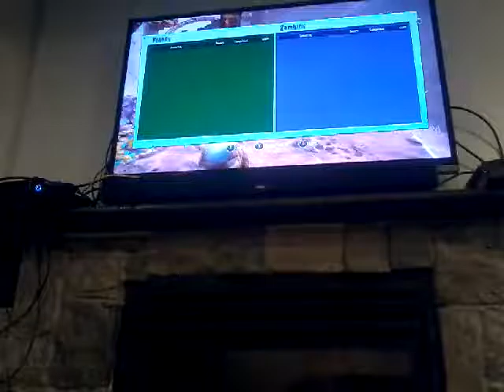Plants vs Zombies Garden Warfare 2